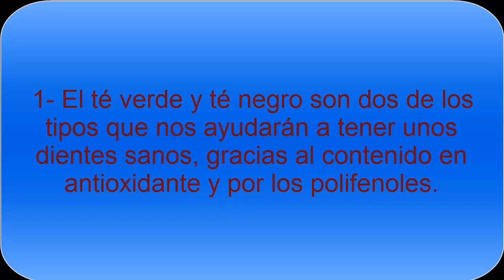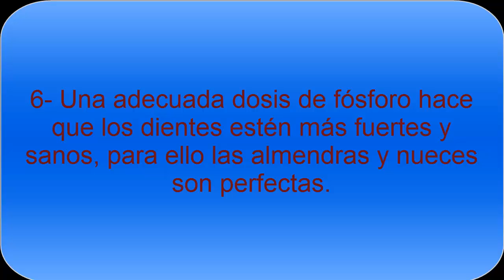Consejos para tener dientes más sanos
Tener los dientes más sanos y blancos con la alimentación es algo básico, por ello es interesante conocer aquellos alimentos que pueden ayudarnos a tener unos dientes más saludables.